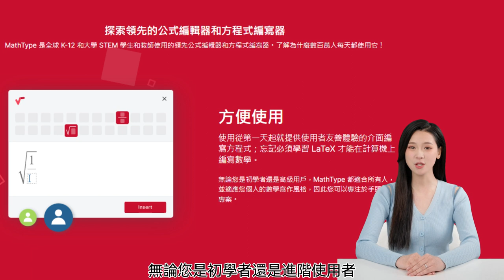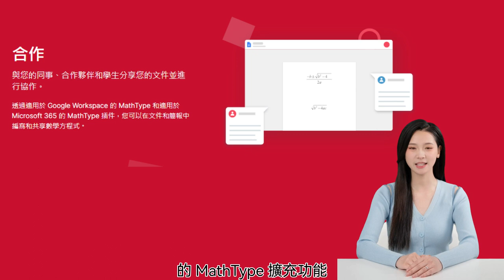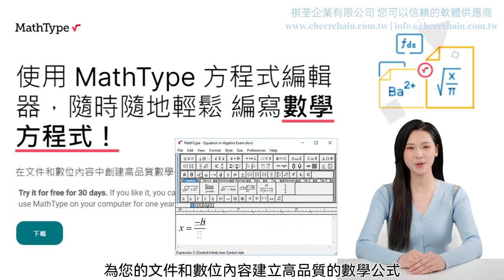祺荃企業有限公司 - MathType Equation Editor 數學 公式編輯軟體介紹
Discover the leading formula editor and equation writer

mathtype is the leading formula editor and equation writer used by K-12 and university STEM students and faculty worldwide. Discover why millions of them use it everyday!

Wiris equation formula math editor Easy to use MathType
Write equations with an interface that provides a user-friendly experience from day one; forget about having to learn latex to write maths on a computer .

It does not matter if you are a beginner or an advanced user, MathType is for everyone and adapts to your personal style of writing math, so you can focus on your projects at hand.